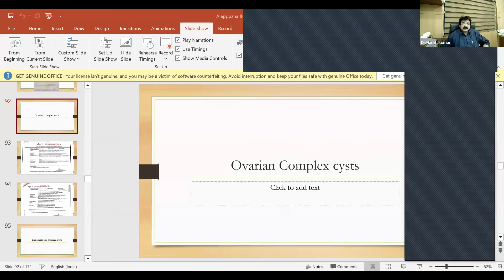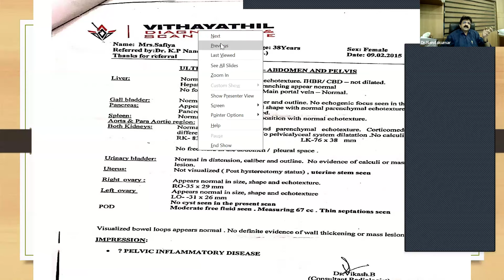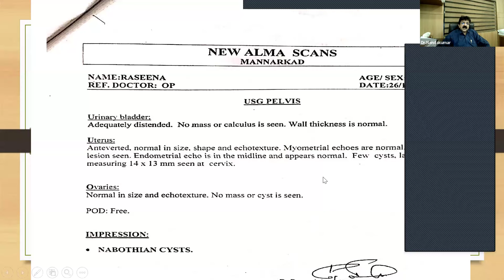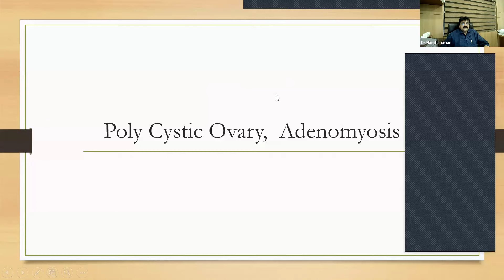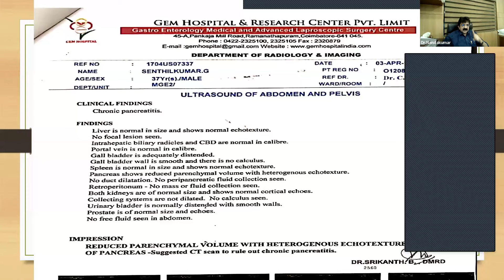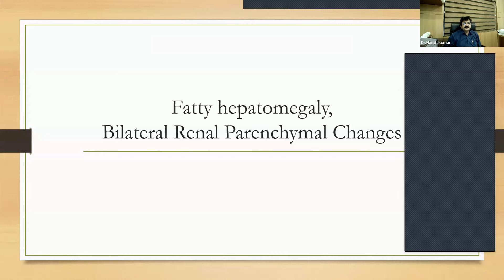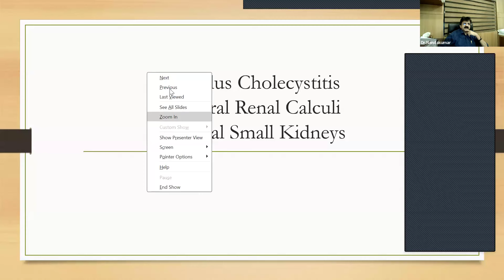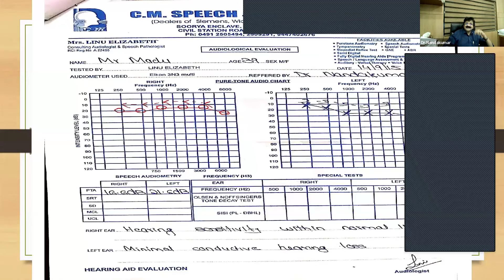MANAGEMENT OF PATHOLOGICALLY ADVANCED CASES WITH HOMOEOPATHY - 2 Dr K P NANDA KUMAR [IFPH] -1376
Dr K P NANDAKUMAR MD (Hom)
MANAGEMENT OF PATHOLOGICALLY ADVANCED CASES WITH HOMOEOPATHY - PART 2 [English] 8-9 pm